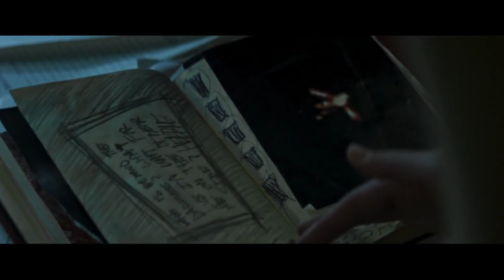PORTALS Official Trailer 2019 Sci Fi, Horror Movie HD